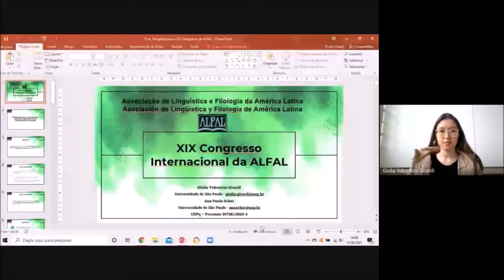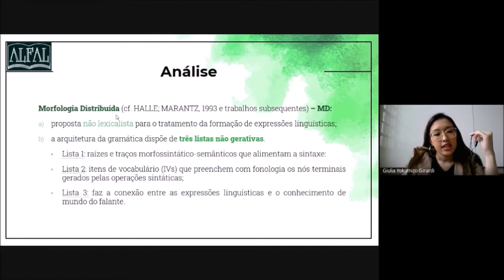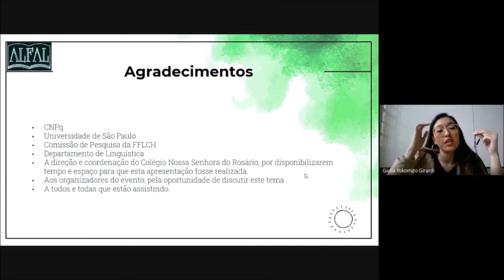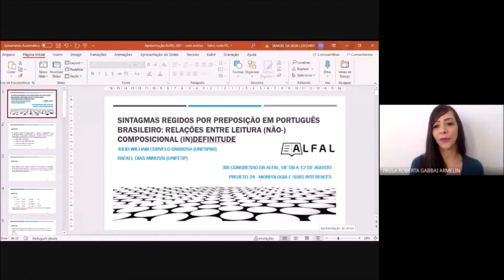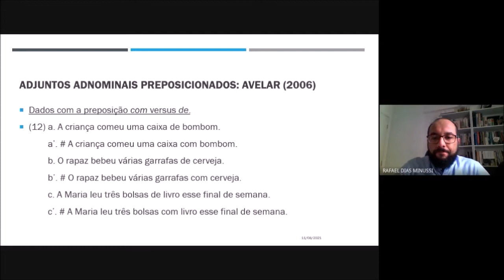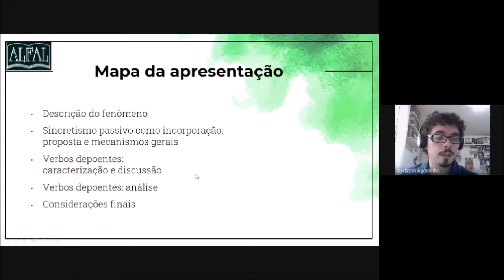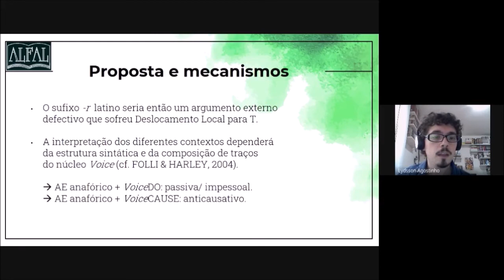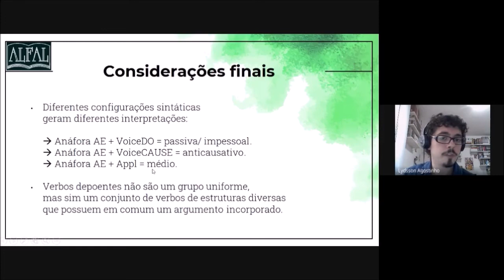Congresso ALFAL 2021 - Projeto 24 - Terceiro dia